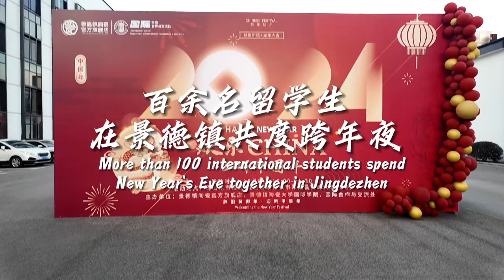International students spend the New Year's Eve together in Jingdezhen,Jiangxi,China.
新年快乐！在新年到来之际，来自陶瓷大学的百余名留学生在景德镇共度跨年夜。
Happy New Year! On the occasion of the New Year, more than 100 international students from Ceramic University spend the New Year's Eve together in Jingdezhen.